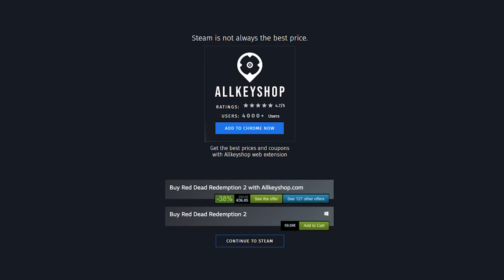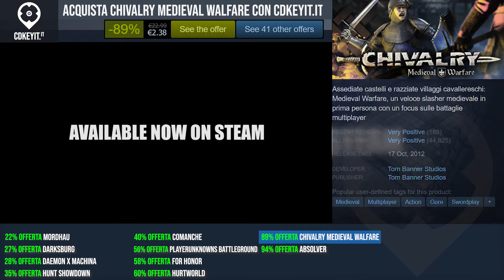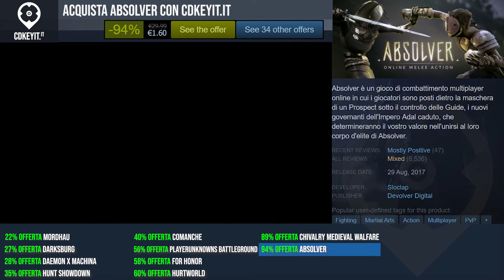Le migliori offerte per i PVP games (PC, PS4, Xbox One)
0:00 MORDHAU
0:20 DARKSBURG
0:40 DAEMON X MACHINA
1:00 HUNT SHOWDOWN
1:20 COMANCHE
1:40 PLAYERUNKNOWNS BATTLEGROUND
2:00 FOR HONOR
2:20 HURTWORLD
2:40 CHIVALRY MEDIEVAL WALFARE
3:00 ABSOLVER

VINCI IL TUO GIOCO sul nostro sito web del negozio di ricompense